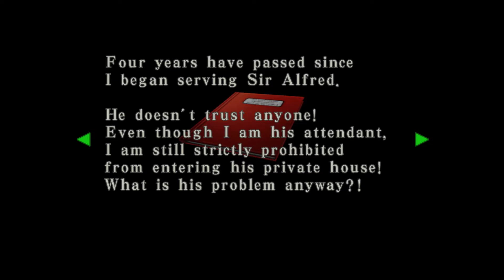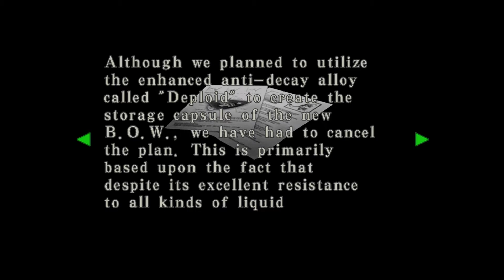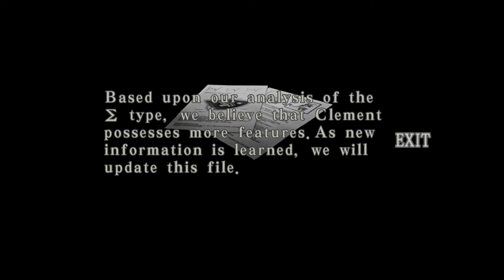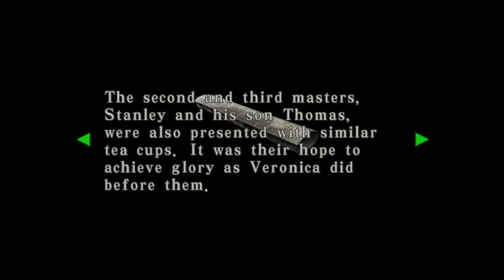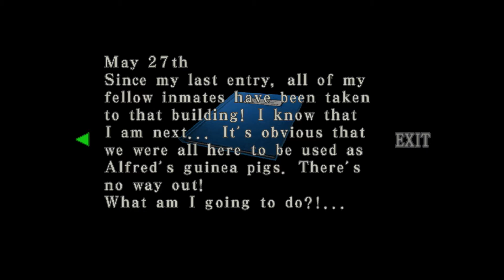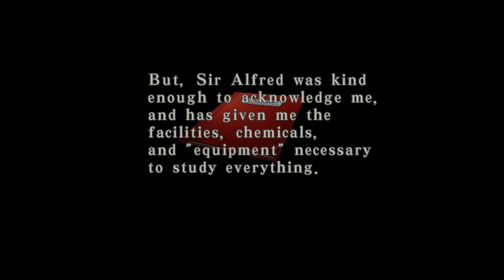"Captain Check Out My Ass" - PART 33 - Resident Evil – Code: Veronica X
Is that an order or a reputation?

Resident Evil – Code: Veronica is a survival horror video game developed and published by Capcom and released for the Dreamcast in 2000. It is the fourth major installment in the Resident Evil series and the first to debut on a separate platform from the PlayStation. The story takes place three months after the events of Resident Evil 2 and the concurrent destruction of Raccoon City as seen in Resident Evil 3: Nemesis. It follows Claire Redfield and her brother Chris Redfield in their efforts to survive a viral outbreak at both a remote prison island in the Southern Ocean and a research facility in Antarctica. The game retains the traditional survival horror controls and gameplay seen in previous series installments; however, unlike the pre-rendered backgrounds of previous games, Code: Veronica utilizes real-time 3D environments and dynamic camera movement.

The roots of Code: Veronica's development can be traced back to an unsuccessful attempt to port Resident Evil 2 to the Sega Saturn. After producer Shinji Mikami and his team learned they would be unable to port the game, they began development on an original game which eventually became Code: Veronica. Although labeled a spin-off, the game was intentionally designed as the true sequel to Resident Evil 2 according to its creators. The title of "Resident Evil 3" was given to what was originally another spin-off game being developed in tandem for the PlayStation. Claire was designed with a tougher appearance than in Resident Evil 2, with the reason being her past experiences in Raccoon City built her toughness and confidence. Unlike the American horror themes and settings of previous games in the series, Code: Veronica employs a setting in the Southern Ocean and a European gothic horror design. This is achieved through the use of gothic architecture and art in addition to the writing style and story presentation.

Capcom announced Code: Veronica in August 1998 and released it in February 2000 after delays and a reduction in sales expectations due to the struggling Dreamcast platform. Sales were weak compared to series predecessors, but strong compared to other games on the system. The title received critical acclaim and has been considered both among the best Resident Evil games and Dreamcast games of all time. Capcom released an updated version on PlayStation 2 and Dreamcast titled Code: Veronica X. The revised version included new cutscenes which revealed more details about the story, and it was later ported to the GameCube in addition to other platforms in later years. In September 2011 Capcom released a high-definition remastered version of Code: Veronica X for the PlayStation 3 and Xbox 360.